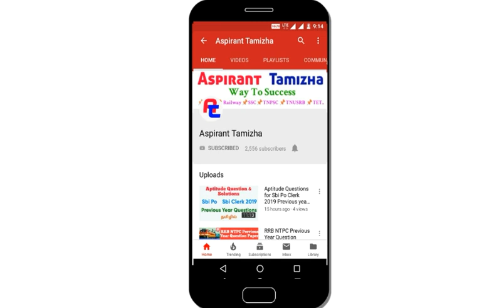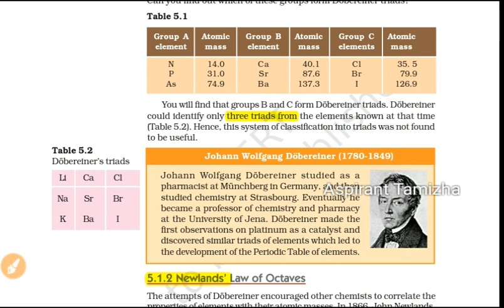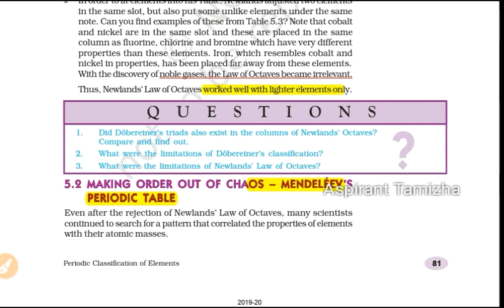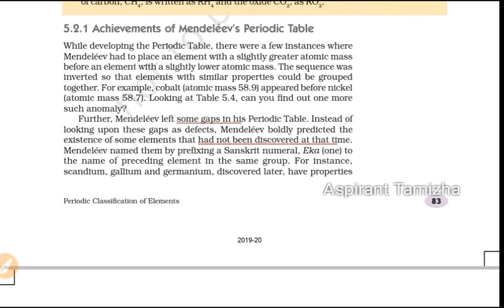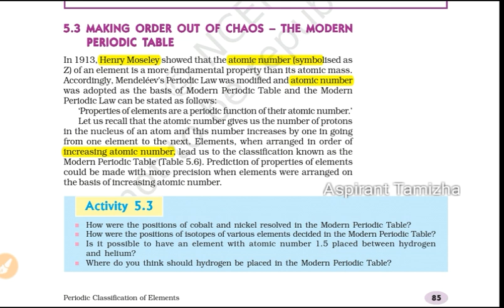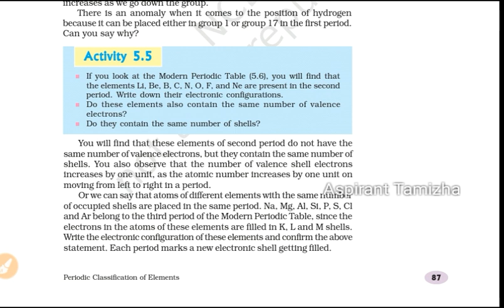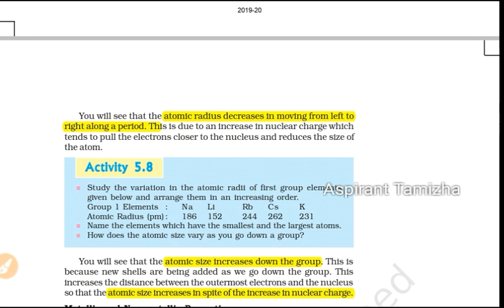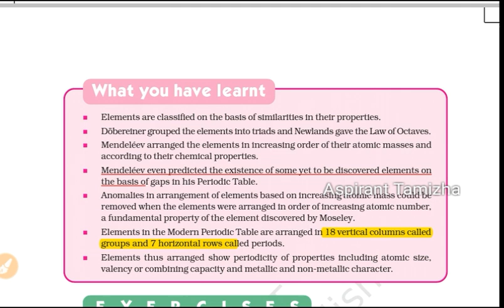இரயில்வே General Science தனிம அட்டவணை (Periodic Table) NCERT Book Full Details தமிழில் 1